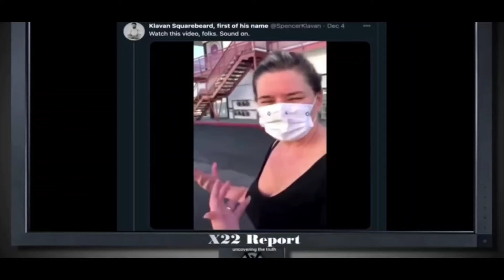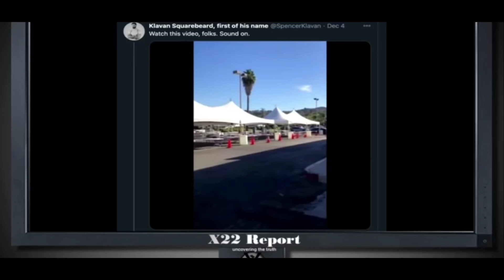Political Virus Bias